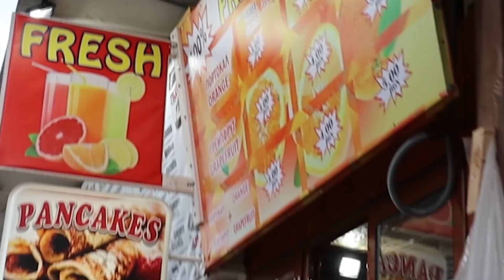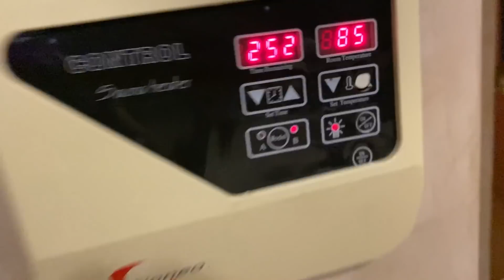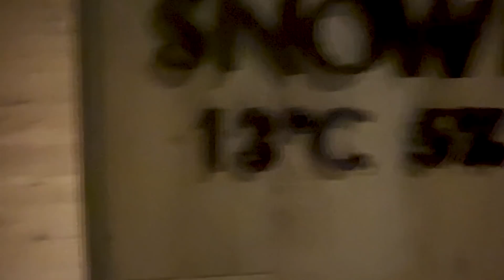ΠΩΣ ΧΑΛΑΣΑΝ ΟΙ ΔΙΑΚΟΠΕΣ ΜΟΥ ΣΕ ΜΙΑ ΣΤΙΓΜΗ !!!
⭐ΠΩΣ ΧΑΛΑΣΑΝ ΟΙ ΔΙΑΚΟΠΕΣ ΜΟΥ ΣΕ ΜΙΑ ΣΤΙΓΜΗ !!! Vlog #299